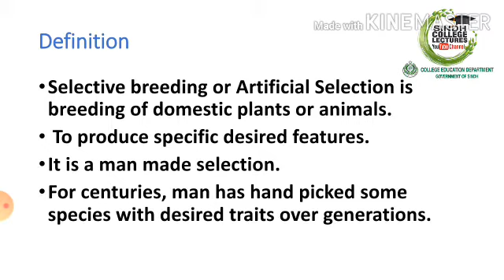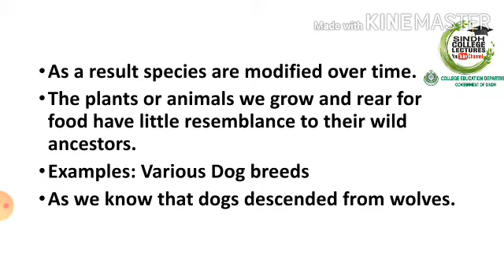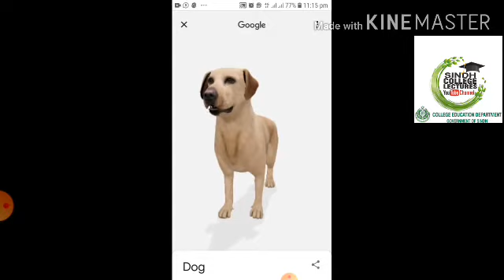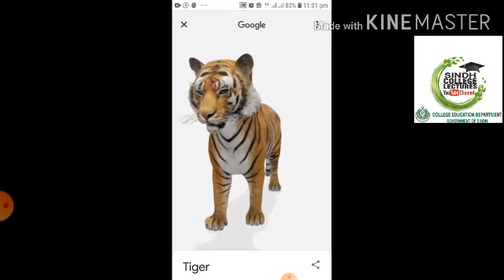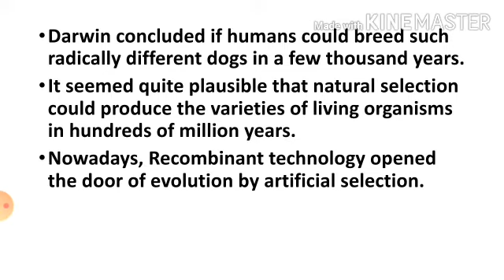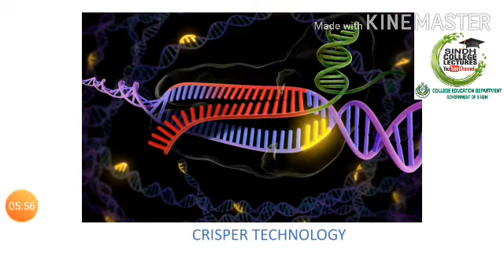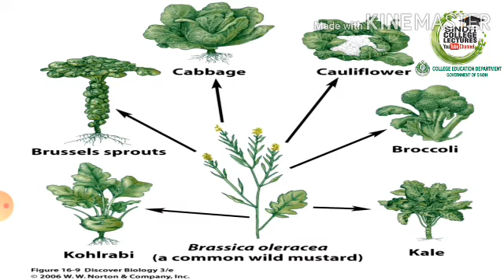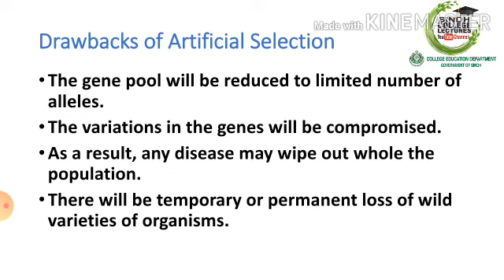Artificial Selection. XII Zoology Chapter 10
What is artificial selection? What are its drawbacks? These questions are answered in the video.